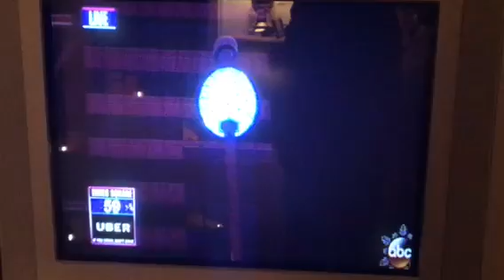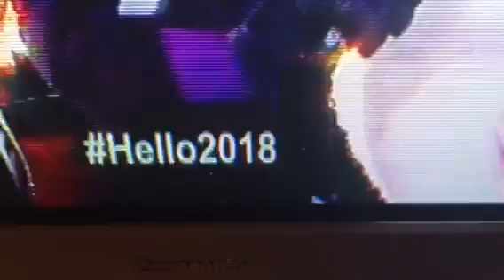The Countdown to 2018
Here's the countdown to 2018. 10,9,8,7,6,5,4,3,2,1,0, HAPPY NEW YEAR! Good Bye 2017 and Hello 2018! Yay!!! So, enjoy this video! This is my Last Video for 2017.